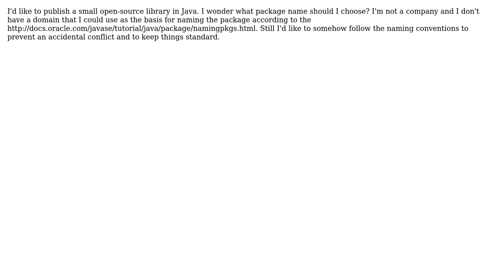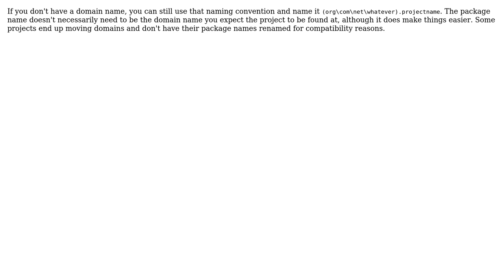What package name to choose for a small, open-source Java project? (3 Solutions!!)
What package name to choose for a small, open-source Java project?

With thanks & praise to God, and with thanks to the many people who have made this project possible! | Content (except music & images) licensed under CC BY-SA | Music | Images & others | With thanks to user Yusubov user Petr user firelore user Damian Yerrick user Bernard and the Stack Exchange Network Trademarks are property of their respective owners. You are responsible for your own actions.